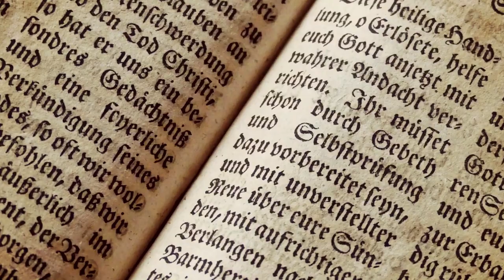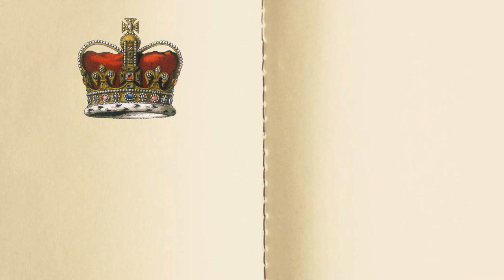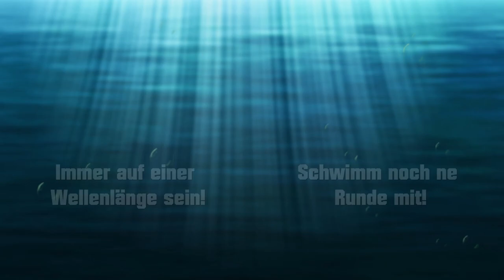Historisches LERNVIDEO für KINDER - Die steinerne Brücke in Regensburg l FlossenTV #20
HISTORISCHER KINDERFILM - Die Geschichte der steinernen Brücke in Regensburg (FlossenTV, Folge 20)

Dieses Video ist eine Zusammenarbeit mit einem Seminar der Grundschulpädagogik der Universität Regensburg. Moni und Karina haben das Drehbuch selbst erarbeitet, Regie geführt und im Schnitt assistiert. Dafür schon mal ein dickes Dankeschön! :)
Das Video ist ein historischer Kinderfilm für den Sachunterricht (Kinder im Alter von 8-10 Jahren) und sollte dementsprechend nicht aus der Standardsicht eines normalen FlossenTV-Rezipienten betrachtet werden, sondern unter der Prämisse "Wie kann ich Kindern im Grundschulalter in einem Video spannend, lehrreich und verständlich Geschichte vermitteln?"  Thema ist die Geschichte der Steinernen Brücke in Regensburg.

Lasst den beiden in den Kommentaren gerne liebe Grüße da! :)

Ströhl-Regentenkronen-Fig. 10.png
Quelle  Hugo Gerard Ströhl: Heraldischer Atlas, Stuttgart 1899.

Hytrion [GFDL or CC-BY-SA-3.0 from Wikimedia Commons